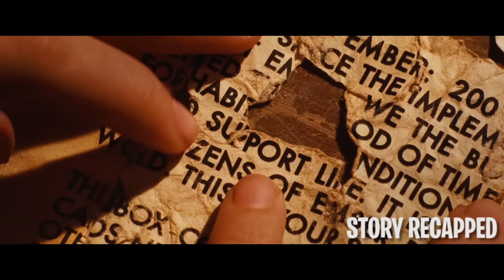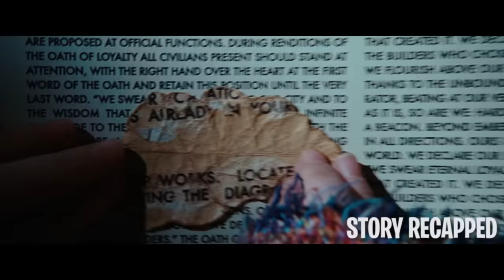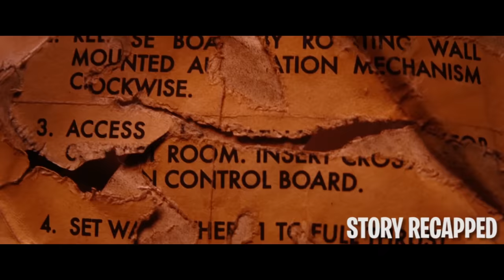They Lived Underground For 200 Years Because Earth Was Dying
For 200 years, the city of Ember survived underground. However, their time has run out, and the generator that powers the whole city begins to die down. Two young kids, Doon and Lina, try to unlock the generator's secrets, hoping to find a way to escape Ember and venture out into the outside world.